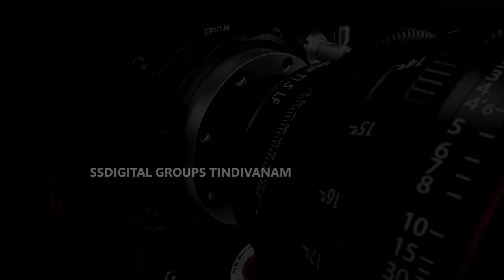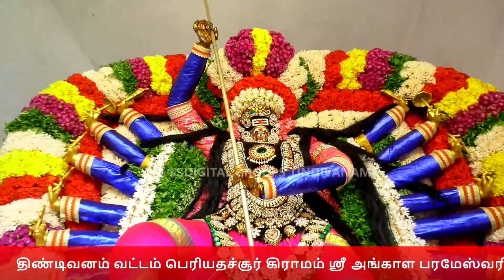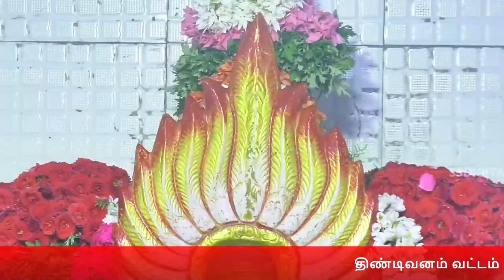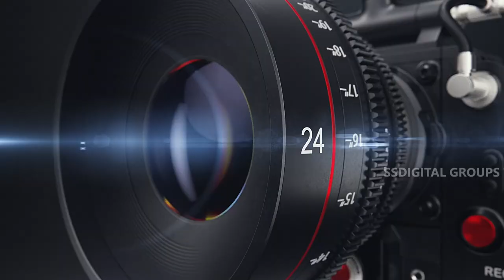திண்டிவனம் வட்டம் பெரியதச்சூர் கிராமம் ஸ்ரீ அங்காள பரமேஸ்வரி ஆலய 41 ஆம் ஆண்டு மயான கொள்ளை விழா